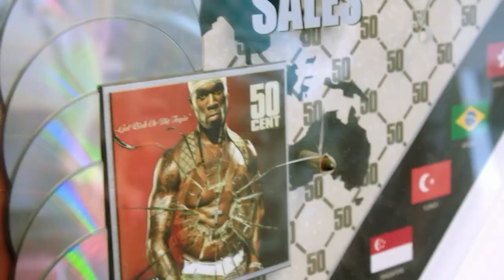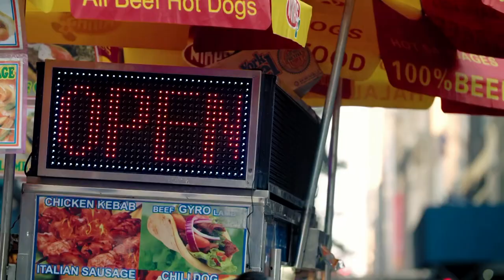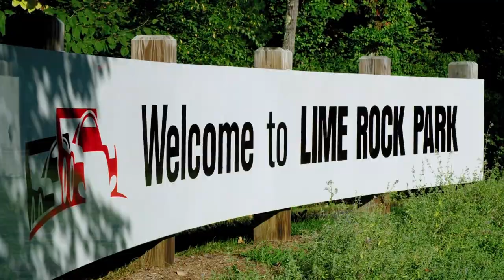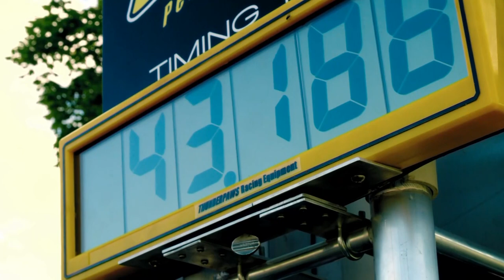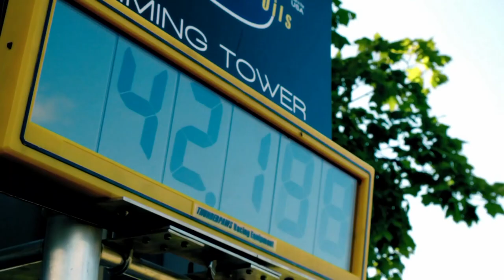Grammy Award Winner James Cruz Gets His Mercedes Pimped Out I Unique Rides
Grammy award winner James Cruz has his Mercedes fixed by the crew, giving his busted rims a brand new look.